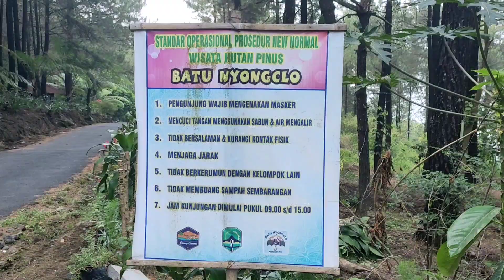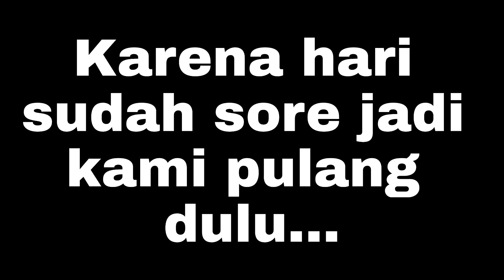Batu Nyongclo Majalengka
📍 Lokasi : Hutan Pinus Batu Nyongclo, Desa Payung, Kecamatan Rajagaluh, Kabupaten Majalengka, Jawa Barat.